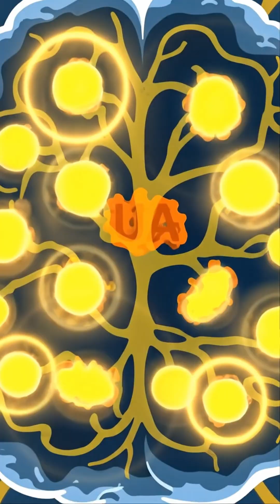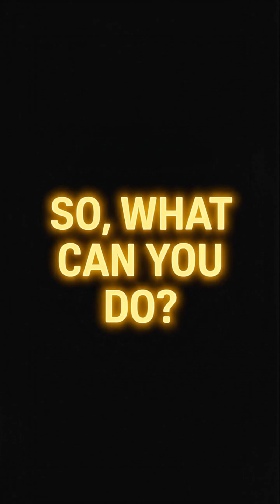Some Exercise Benefits Without Exercise? How? Catch?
What if you could be as amazing as Dick Van Dyke is at 99 with one simple lifestyle change?

As we age, the tiny power plants inside our brain cells, called mitochondria, get worn out. When they break down, they create clutter and inflammation... which is a major driver of diseases like Alzheimer's and Parkinson's. So, the big question is: how do we tell our brain to take out the trash?

Meet Urolithin A, or UA. It’s a natural molecule your gut bacteria make when you eat certain foods like pomegranates, berries, and nuts. The coolest part? UA can travel directly into your brain. And once it's there, it flips a special switch.

UA’s superpower is triggering a process called "mitophagy." Think of it as a cellular vacuum cleaner. UA helps your brain cells identify the old, broken mitochondria and recycle them into fresh, clean energy. This reduces inflammation and protects the brain cell from dying. Studies in animals show this can improve memory and protect against diseases.

Here's the catch: not everyone's gut bacteria are good at making UA. In fact, up to 60% of people might be "low producers." So, what can you do?

You can eat more UA-rich foods, like pomegranates, strawberries, walnuts, and raspberries, to give your gut bacteria a chance. For a more direct approach, scientists are already testing UA supplements in human trials.

Human trials so far show that UA supplements are safe and can improve muscle health by cleaning up mitochondria. The huge, exciting question that scientists are trying to answer right now is… will cleaning up the power plants in our brain cells with UA have the same powerful effect? Can it actually slow down or prevent diseases like Alzheimer's? The early research is promising, and the race is on to find out.